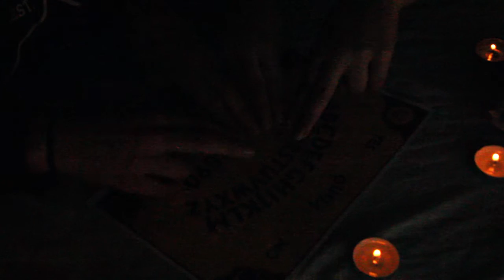Judith | A Short Horror Film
A Short Film made by me Saoirse Jackson and my Partner Saskia Robinson-Hoyer. This includes graphic content and disturbing scenes.